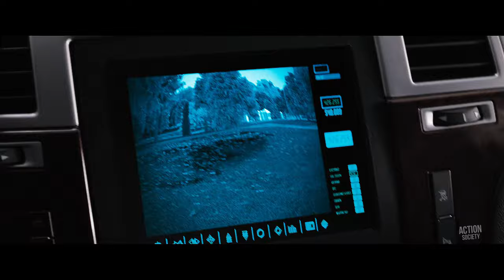“I Lost The Rocket Launcher” | White House Down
Capitol Policeman John Cale has just been denied his dream job with the Secret Service of protecting President James Sawyer. Not wanting to let down his little girl with the news, he takes her on a tour of the White House, when the complex is overtaken by a heavily armed paramilitary group. Now, with the nation's government falling into chaos and time running out, it's up to Cale to save the president, his daughter, and the country.